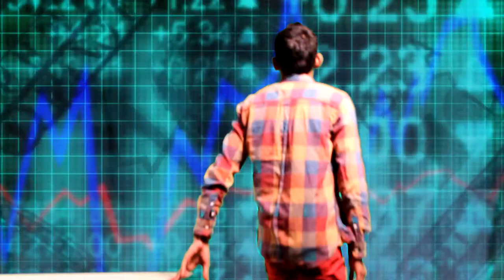Rule the Tube 2013- The CA World- Vintage Productions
Credits:
Siddarth A.R.: Editing, Acting and Story
Sangit Patel: Director of Photography
Shaakir Strachan: Creative Head
Rohan Gogna: Creative Head
Varun Gupta: Director
Austin Ganesh: Supporting Role
Uday Sandhu: Supporting Role
Piratheeprajh Srivijayarajarajan: Supporting Role
Dhaky Kanesh: Supporting Role
Rap Written and Performed By: Jason Lakie
Narration: Shaakir Strachan and Sangit Patel
A Very Special Thanks to Mr. Elsie